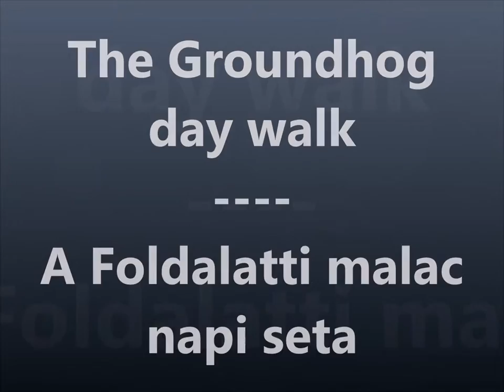The Groundhog-Day Walk